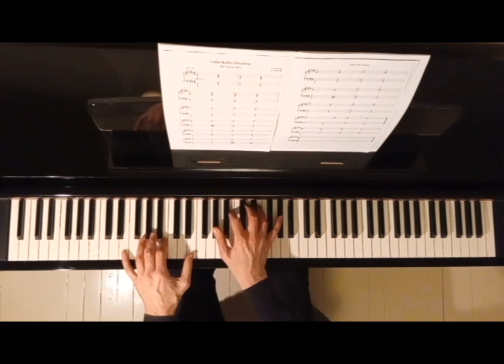The Truman Show - Father Kolbe's Preaching (Piano)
Arranged by Piano Palt

The Truman Show (1998) is a satirical comedy directed by Peter Weir.

He doesn't know it, but everything in Truman Burbank's (Jim Carrey) life is part of a massive TV set. Executive producer Christof orchestrates "The Truman Show," a live broadcast of Truman's every move captured by hidden cameras. Cristof tries to control Truman's mind, even removing his true love, Sylvia, from the show and replacing her with Meryl. As Truman gradually discovers the truth, however, he must decide whether to act on it.

Father Kolbe's preaching is a part of Wojciech Kilar's  Requiem Pere Kolbe. Kilar orignially wrote this music for the film A life for a life, which tells the story of Father Maximilien Kolbe, the Polish priest who sacrificed his life in Auschwitz by swapping places with an unknown condemned man.

Father Kolbe's Preaching is played in The Truman Show when Truman contemplates leaving the only world he knows, the comfortable illusion he has been living.